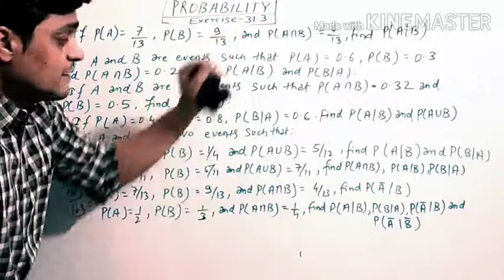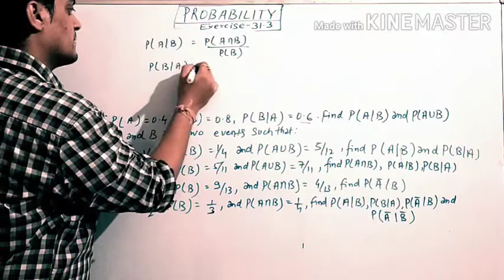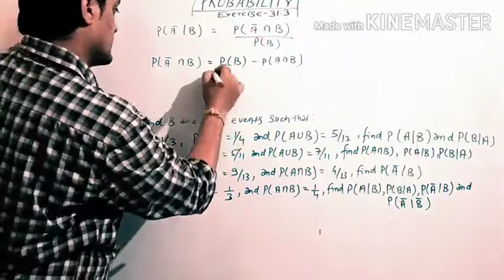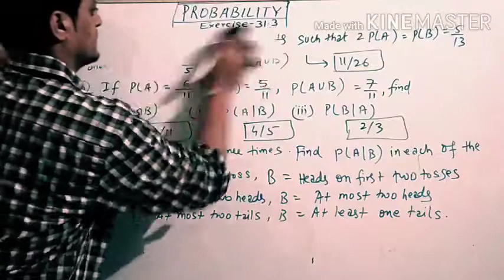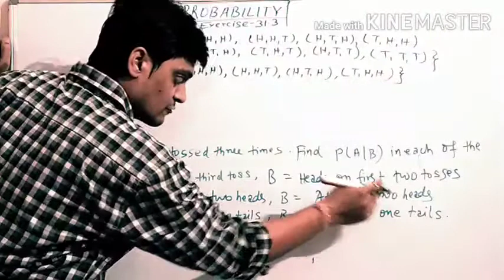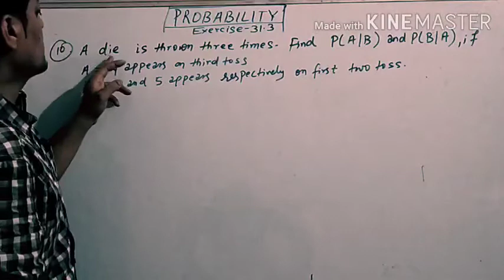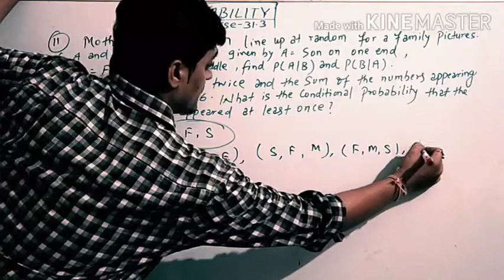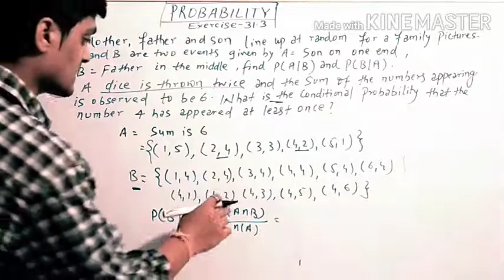probability class 12 || conditional probability class 12 || rd sharma ||exercise 31.3 ||amit ranjan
Theorem and Law Of Total Probability
Probability= n(e)/n(s)
conditional probability
probability |dependent variable | independent variable | baye's theorem | binomial distribution in probability | class 12 | rd sharma exercise 31.3 | solutions | amit ranjan

method to solve definite integrals

Probability (Independent & dependent events)  for class 12 Rd Sharma Exercise 31.5 II by Amit Ranjan
What are Dependent and Independent Events
Simple Language used that helps understanding the concept Of Probability
Rd Sharma Exercises covered
Best book for practice more questions..

Probability For Class 12 Mathematics Rd Sharma Exercise 31.3 part 2 by Amit Ranjan
What is conditional probability
Application of conditional probability
Numerical on conditional probability
Complete Solutions of Rd Sharma

Probability for Class 12 Rd Sharma Exercise 31.3 part 1 based on conditional probability by Amit Ranjan
Questions based on conditional probability